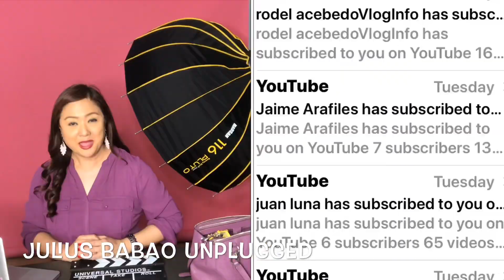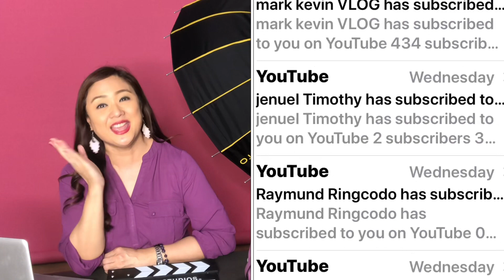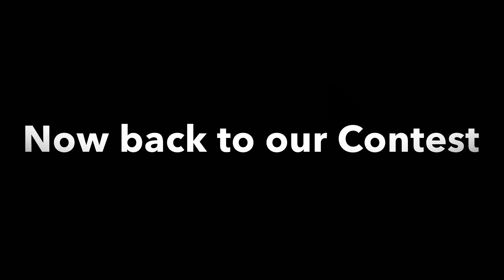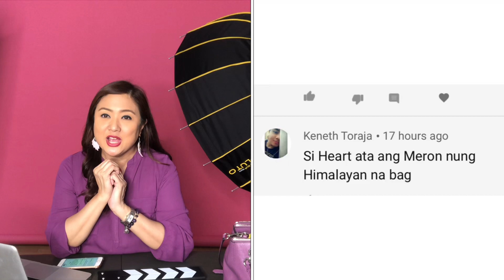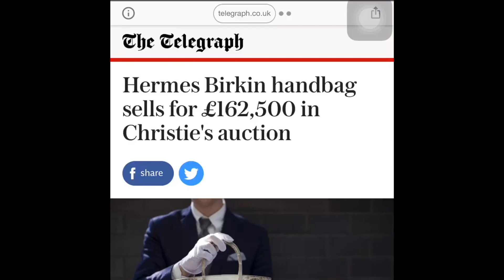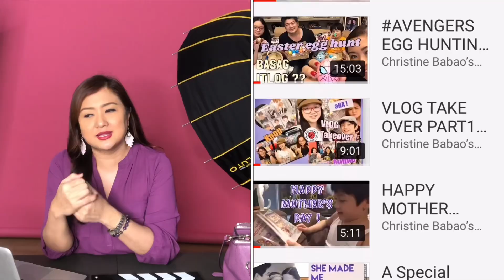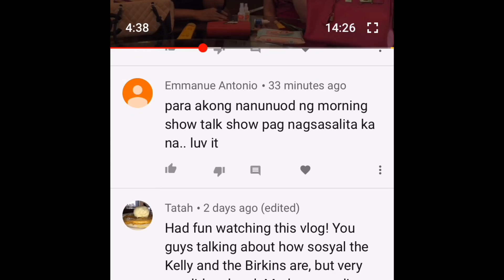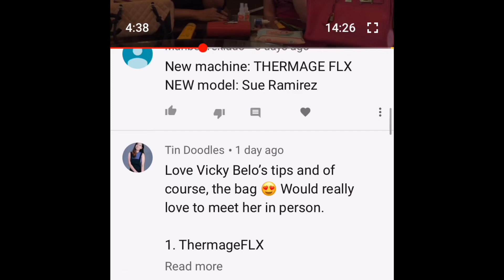BELO WINNERS / HERMES HIMALAYA DIAMOND BAG/ DOC VICKI SKIN TALKS / CHRISTINEBABAO #73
Thanks Vicki ! Thank you Scarlet Snow💜
Thank You, Ms Steph Ongkiko for taking care of our needs.
Thank you to the kind Belo household staff.

Congratulations to the Winners Hannzen Rilloraza and Miss Tatah ! Yay!
Enjoy being Belofied !

Instagram & Twitter : @christinebbabao
FB page: christinebabao